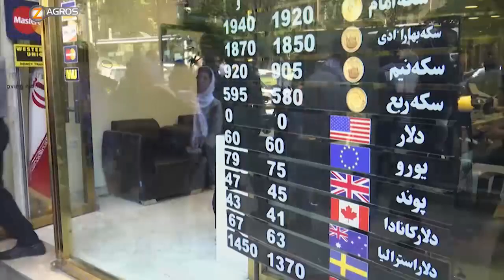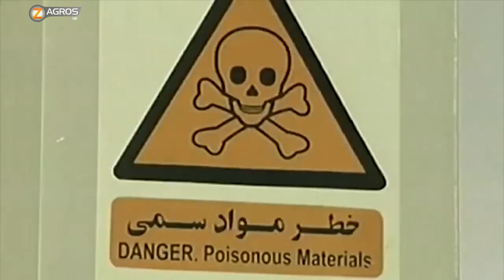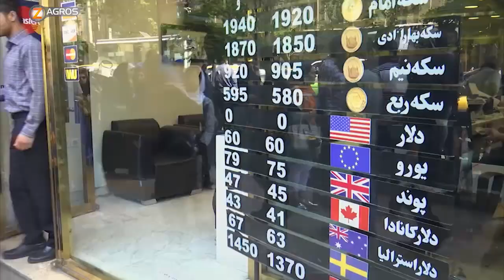نشرة الاخبار 11-8-2018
نشرة الاخبار